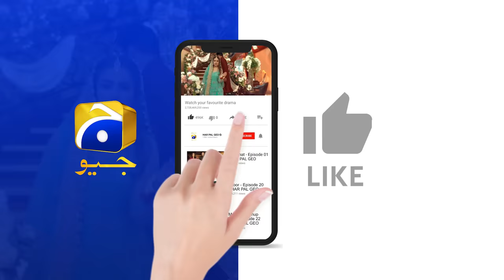Jab Mehboob Se Yaktarfa Mohabbat Har Had......